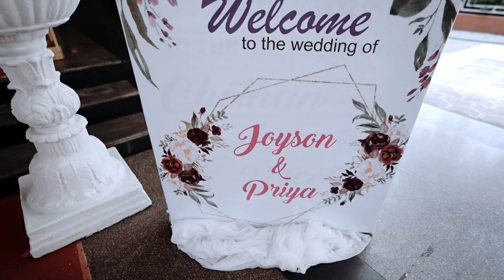Wedding Highlights of Joyson & Priya | Pearl Captures | Thanu Photography | Mangalore Christian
Joyson & Priya Wedding Highlights | Pearl Captures | Thanu Photography